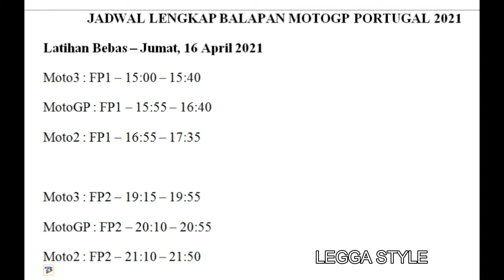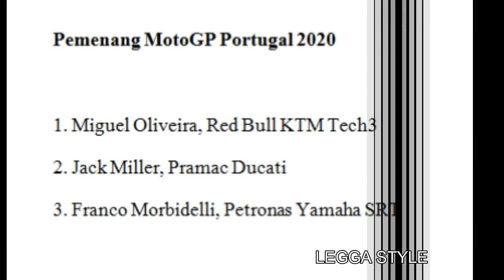JADWAL LENGKAP BALAPAN MOTOGP PORTUGAL 2021| MARQUEZ AKAN IKUT BALAPAN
JADWAL LENGKAP BALAPAN MOTOGP PORTUGAL 2021
Latihan Bebas – Jumat, 16 April 2021
Moto3 : FP1 – 15:00 – 15:40
MotoGP : FP1 – 15:55 – 16:40
Moto2 : FP1 – 16:55 – 17:35

Moto3 : FP2 – 19:15 – 19:55
MotoGP : FP2 – 20:10 – 20:55
Moto2 : FP2 – 21:10 – 21:50

Kualifikasi – Sabtu, 17 April 2021
Moto3 : FP3 – 15:00 – 15:40
MotoGP : FP3 – 15:55 – 16:40
Moto2 : FP3 – 16:55 – 17:35
Moto3 : Q1 – 18:35 – 18:50
Moto3 : Q2 – 19:00 – 19:15
MotoGP : FP4 – 19:30 – 20:00
MotoGP : Q1 – 20:10 – 20:25
MotoGP : Q2 – 20:35 – 20:50
Moto2 : Q1 – 21:10 – 21:35
Moto2 : Q2 – 21:35 – 21:50

Race – Minggu, 18 April 2021
Moto3 : WUP – 15:00 – 15:20
MotoGP : WUP – 15:30 – 15:50
Moto2 : WUP – 16:00 – 16:20

Moto3 : Race – 17.20 (Fox Sports 2)
MotoGP : Race – 19.00 (Trans7 & Fox Sports 2)
Moto2 : Race – 20.30 (Fox Sports 2)

Pemenang MotoGP Portugal 2020

1. Miguel Oliveira, Red Bull KTM Tech3
2. Jack Miller, Pramac Ducati
3. Franco Morbidelli, Petronas Yamaha SRT.

Silakan tulis prediksi Anda di kolom komentar di bawah siapa yang akan menang di Portugal tahun 2021 ini?